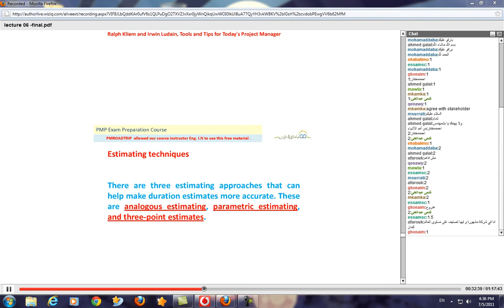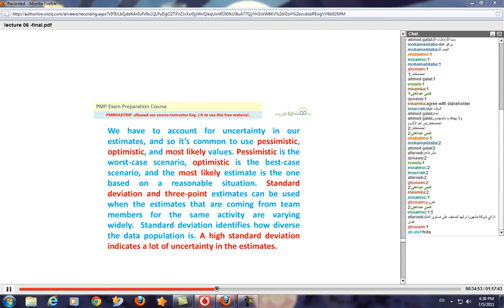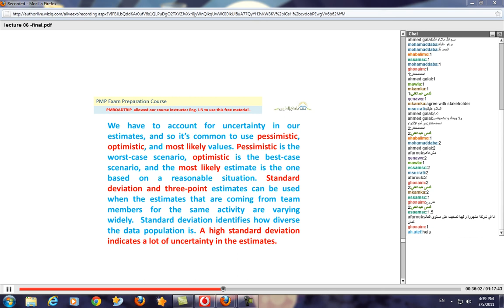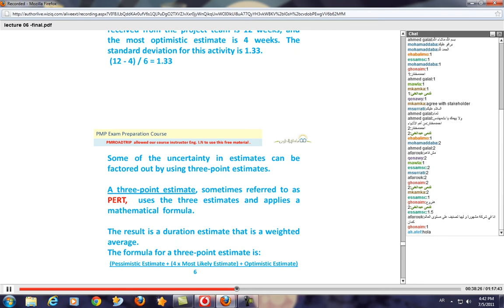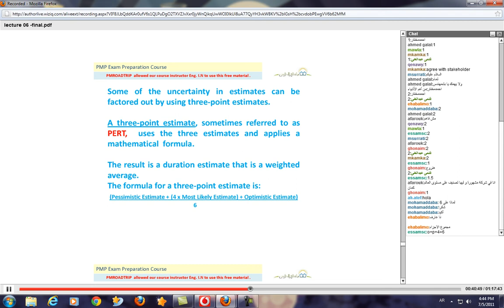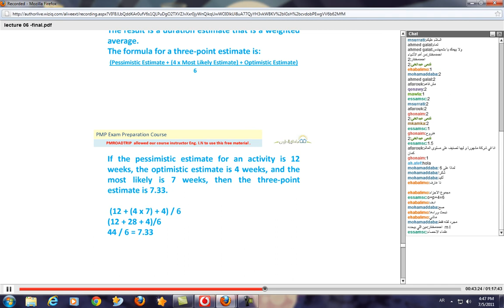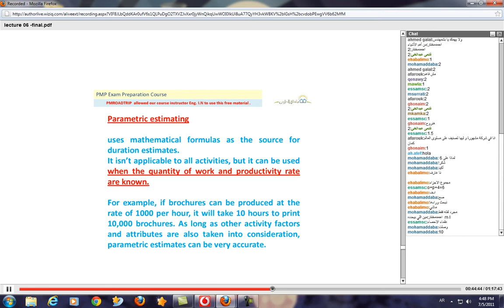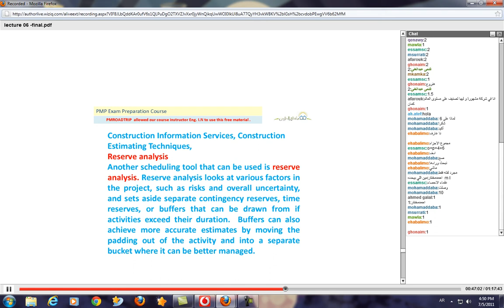ملتقى الدارين | PMP | المحاضرة 8 |جزء3-5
الجزء الثالث للمحاضرة الثامنة